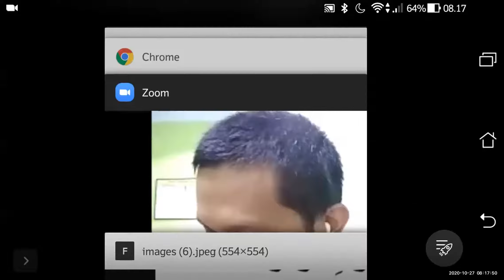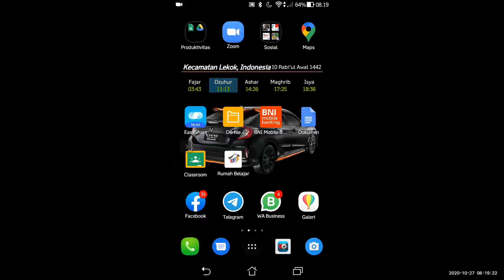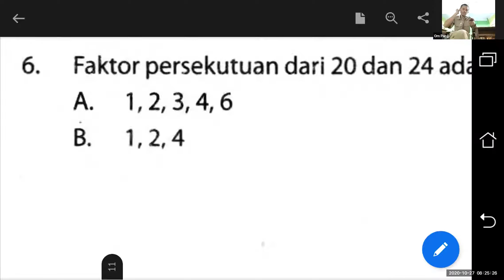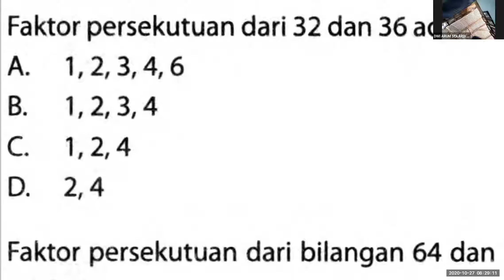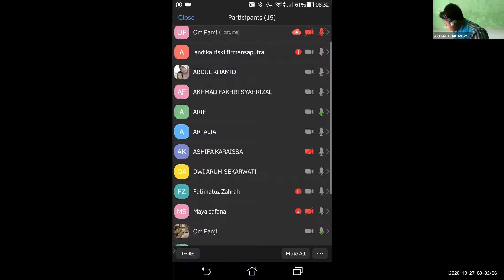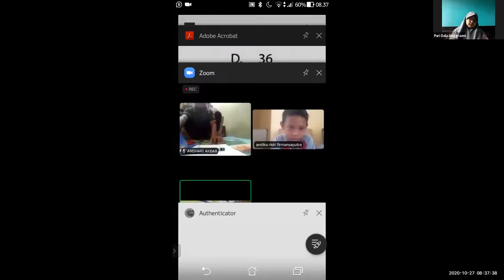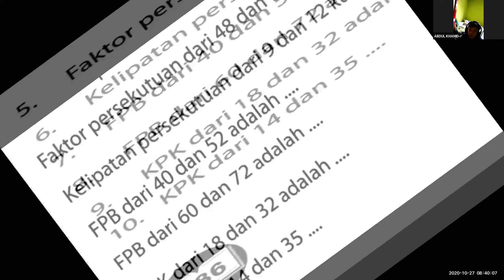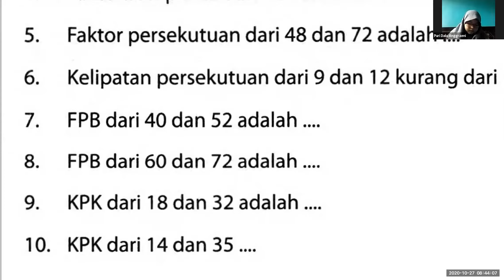Daring 20201027 Galery View Part 2 Kelas 4A UPT SD Negeri Kandangsapi II Kota Pasuruan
Pembelajaran Dalam Jaringan (Daring) langsung menggunakan aplikasi zoom.

Selama Pandemi Corrona Virus 19 ini, kami melaksanakan pembelajaran secara daring karena memang otoritas belum membolehkan bertatap muka dengan siswa. Perlunya menggunakan zoom karena kebutuhan guru untuk lebih dekat secara emosional dengan siswa yang mana saya sebagai guru belum mengenal mereka.

Adapun aplikasi lain yang mendukung adalah YouTube, Whatsapp, Telegram, Google Class, Google Form.

Kelas 4A UPT SD Negeri Kandangsapi II Kota Pasuruan.

Alamat sekolah: Jl. Veteran No 9 Kota Pasuruan.

Panji Kusumah, S.Pd
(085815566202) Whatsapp